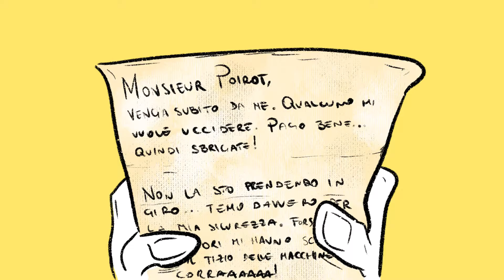Aiuto POIROT! | di Agatha Christie 📒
"Aiuto Poirot!" è il secondo romanzo di Agatha Christie in cui è presente Hercule Poirot. Un degno successore del primo libro "Poirot a Styles Court".

I personaggi sono sempre ben delineati, forse anche troppo, e in questo romanzo c'è anche la competizione tra investigatori. Poirot vs Giraud... Belgio vs Francia.

Agatha Christie in "Aiuto Poirot" fa brillare ancora una volta il nanetto belga. Arthur, invece, è come al solito un vecchio birbante, sempre dietro alle donne. Questa volta ne ha puntata una che ha sangue italiano nelle vene.

La traa di "Aiuto Poirot" è semplice:
Il signore Renauld scrive a Poirot una lettera. È preoccupato per la sua incolumità, qualcuno vuole ucciderlo. Poirot si reca subito in Francia, a Villa Genevieve, ma è troppo tardi per salvare Monsieur Renauld. La sera prima due uomini con accento sud americano sono entrati in casa, hanno legato la moglie e ucciso Renauld.
Alcuni dettagli della storia suscitano in Poirot curiosità. Perché? Il caso ha qualcosa di familiare... ma non riesce a capire cosa!

⏲ VIDEO CAPITOLI
00:00 | Introduzione ad Aiuto Poirot! di Agatha Christie
01:16 | Informazioni su Aiuto Poirot!
01:49 | Aiuto Poirto trama
05:15 | Aiuto Poirot recensione
09:05 | Personaggi: Hercule Poirot e Arthur hastings